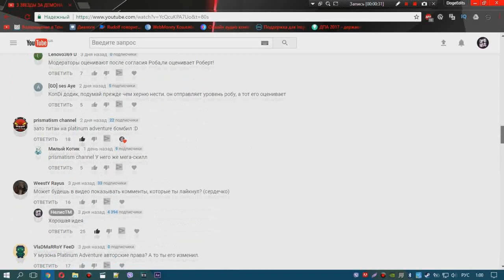ТОП СТРАННЫХ УРОВНЕЙ В GEOMETRY DASH 2.1 В 2017.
Мой ник в Geometry Dash:
➞ DimaNelis
Музыка из видео:
Уровни из видео:
➞ 31678723
➞ 29960864
➞ 33369267
➞ 31556514
➞ Программы которые участвовали в создании видео:
1) Bandicam (запись материала)
2) Geometry Dash 2.1 (материал)
3) Sony Vegas 13 (обработка видео / звука)
4) Audacity (обработка звука)
5) Cinema 4D (превью)
6) Photoshop CC 2017 (превью)
7) Magic bullet looks (превью)